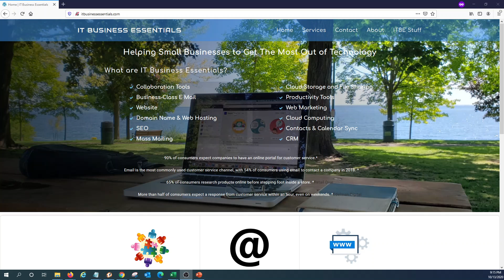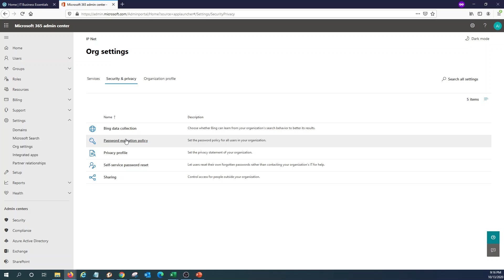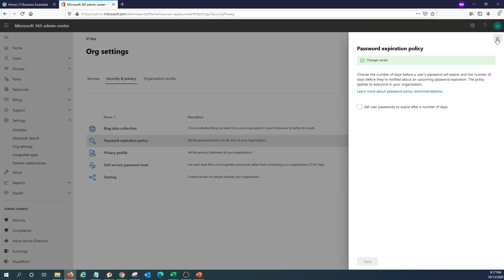How to configure Microsoft 365 (Office 365) password to never expire - Easy Steps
How to change Microsoft 365 policy to have passwords that never expire.
This video will teach you how to change the password expiration policy in Microsoft 365 (Office 365)